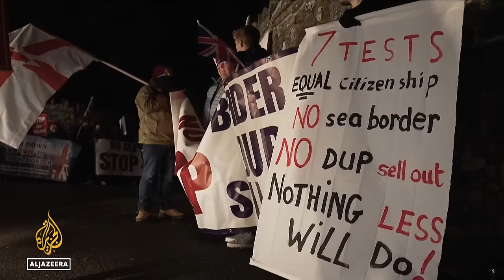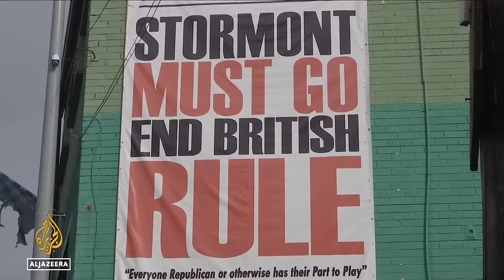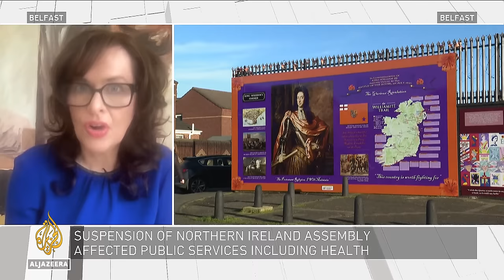Could the island of Ireland unite or will the UK stay intact? | Inside Story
A stand-off that has frozen politics in Northern Ireland for two years is over.
Pro-British unionists are to take their seats in the regional parliament where the biggest party is Sinn Fein.
But its goal is Irish unity.
So could that happen?
Or will the UK remain intact?